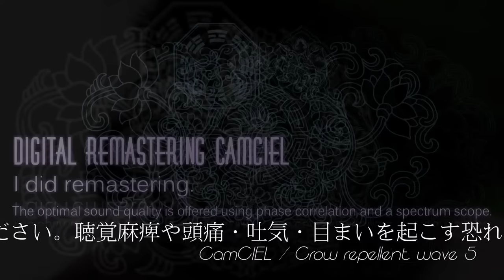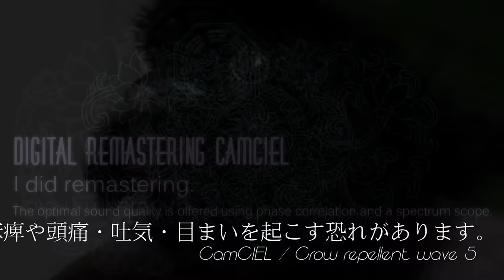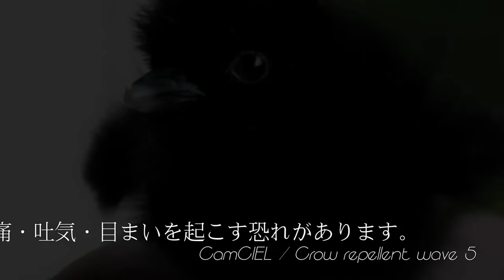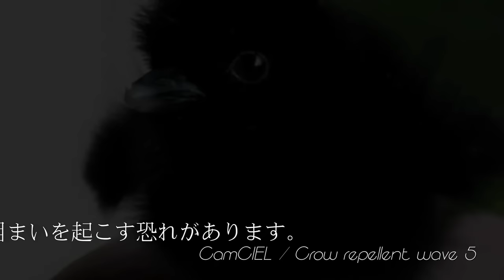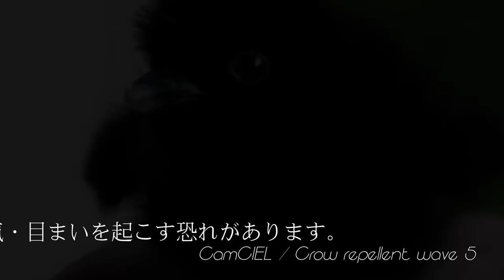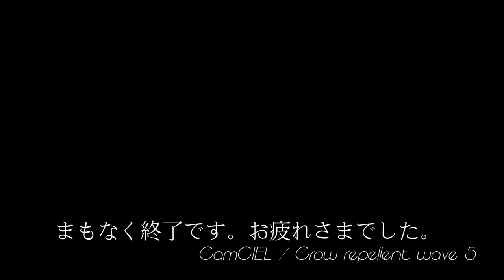【カラス撃退音】実証済オリジナル音源 Bluetoothスピーカー使用でカラスを墜落避難させた無音に近い音 犬猫ペット静かになる音 / Crow Repellent / Hapus gagak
実測を基に製作した【2018年1月15日付】オリジナル音源。
この動画は正しく再生されると限りなく無音になります。もしボコボコ等の音割れが酷い時はエンコード品質を意図的に落とされた可能性があるので、応急処置として自動画質を1080pに戻してください。
またはスマホ等の小さなスピーカーで再生する場合、オーディオエフェクトやＥＱをかけてあると音割れやノイズが発生したりします。
再生中の周波数に歪みが生じてしまい効力が損ってしまいますので、端末側のオーディオエフェクトやＥＱを外してから最大音量で再生してください。

音源を複製して量産したい方はこちらを参考にして頂けると幸いです。
カラスには警戒を促す鳴き方と安全を促す鳴き方があり、この高周波は前者の警戒の鳴き方をシュミレートして倍音の音域で3倍速で収録してあります。
カラスの鳴き声の周波数帯域をスペクトログラムで計測した時、1323Hz付近の声で会話されていました。この動画の音波はその倍音の周波数帯域を使用しております。カラスの鳴き方には警戒を促す鳴き方と、安全を知らせる鳴き方があり、前者の警戒を促す鳴き声をシュミレートし、バイノーラルの技法を用いて倍音域を使用し約3倍の速度で再現したものです。
故にカラス同士の会話ならこの音の意味を理解されて避難するものと思いますが、ほかの動物の周波数帯域では使われないピッチなので、音の意味が理解されず反応を示さないかもしれません。ですが、頂いたコメントの中には「鳩にも効きました」という方もおりました。
また、「自宅のペットは普段と変わりないので影響ない感じです」という方もいましたので、ペットを飼われている方でも支障なくご利用できるかもしれません。
この音源は前者の警戒を促す鳴き声をシュミレートし、バイノーラルの技法を用いて約3倍の速度で再現したものなので、カラス同士の会話ならこの音の意味を理解されて避難します。
ちなみに余談ですがこの音源のバックアップデータが消失してしまったので、オリジナル音源はこのyoutube動画にアップしたものだけが最後となりました。
この動画からダウンロードし引戻す事も試みましたが、スペクトログラムで計測してみたところエンコードの影響なのか10kHz以上の音域が崩れてしまったので、オリジナル音源の高周波の音はダウンロードできませんでした。
この動画は日常生活で耳障りな音にならないように細工してある為、音が出ているのか分かり難いですが、再生している間は聞こえにくい高音域が最大音量で出ていますので耳にスピーカーを近付けて聞くと耳を痛める恐れがあります。
そのためイヤホンやヘッドフォン等で直接聞かないようにご注意ください。
効果範囲は勿論スピーカーの音量によって異なりますが、スマホのスピーカーを最大音量で再生した場合、照射距離約15ｍ先まで忌避効力を確認しております。

追伸
2022年2月2日、現段階で公開されている論文では【カラスの可聴範囲は8kHzまで】としてありますが、実績ベースを重視する私が検証を重ねて何度も確認した結果、1323Hz付近のカラスの主音を基軸に倍音を計算し、10kHz以上のバイノーラルビートで退避されました。
人間よりも可聴範囲が狭いと定義されたカラスですが、人間が60Hz~20kHzまでとされていても実際にモニタリング用ヘッドフォンで確認すれば19Hzの超低音域まで認識されますし22kHz付近になれば聴覚を越えて延髄に明瞭的な認識を受けることもできています。従ってカラスもまた論文によって束縛された可聴範囲から逸脱している可能性はありますし検証を重ねて確認がとれた時点で既に可能性ではなくなりました。実績です。
もちろん皆さまもすでにお分かりの通り、医学的根拠や論文によって定義付けるのも基礎知識として叡智を頂く意味で良いですが、さらに実績ベースでの検証を重ね効果の確認が取れたものから新たな論文が生まれることもあると思います。
今後とも勝手ではございますが、自分が作りたいものに徹底して作り込んで参りますので、温かい目で見守って頂けると幸いです。